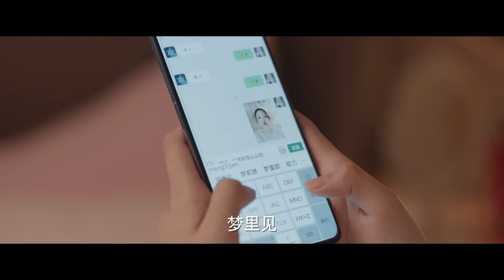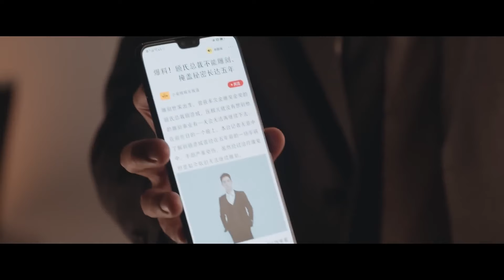[EngSub] 顾少的重生甜妻 14｜畫中仙女#趙露思 將初夜獻給霸總#王鶴棣 開啟千年戀愛契約💕毒舌霸總竟然雙重人格🧊在外冷酷回家夜夜上演強制愛💓婚後把嬌妻寵成小公主👸以愛為營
📺【顾少的重生甜妻 CEO's Reborn Sweetie】 畫中仙女#趙露思 將初夜獻給霸總#王鶴棣 開啟千年戀愛契約💕毒舌霸總竟然雙重人格🧊在外冷酷回家夜夜上演強制愛💓婚後把嬌妻寵成小公主👸 ，🔥️火熱更新中（8:00pm, GMT+8 二集連播）

💬劇情簡介：
　　失去雕刻能力的顧氏集團繼承人顧彥城，邂逅了與家族流傳千年的《仙女騰天圖》中女子長相相似的代駕羽萱，最奇怪的是只要看到羽萱有危險他就會不自覺衝 上前去保護。 為了驗證自己的反應也因為羽萱對自己恢復雕刻有幫助，顧彥城設計讓羽萱成為他的司機兼助理並住進他家，一個是自戀且過分要求完美的重度強迫症患者，一個是大大咧咧 且武力值十級的任性小助理，兩人就此展開相互嫌棄卻又寸步不離的「同居」生活，相處中二人漸生曖昧，顧彥城更是開啟了霸道總裁的獨寵模式，然而就在二 人感情突飛猛進時羽萱卻知道了關於《仙女騰天圖》的故事，原來這一切都是假象。
🌟主演：趙露思 /王鶴棣
🎞️集數：24集

0:00 🔔最新甜寵偶像劇💘盡在【華語甜寵劇場】🔔歡迎訂閱
1:00 【顾少的重生甜妻 CEO's Reborn Sweetie】每天更新🔝
5:00  畫中仙女#趙露思 將初夜獻給霸總#王鶴棣 開啟千年戀愛契約💕